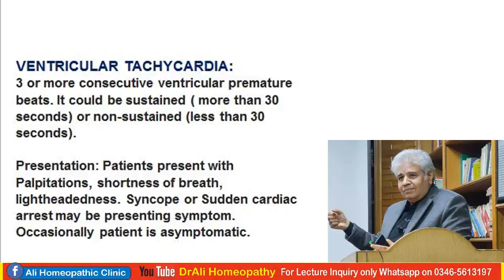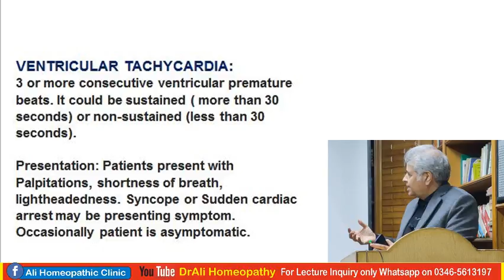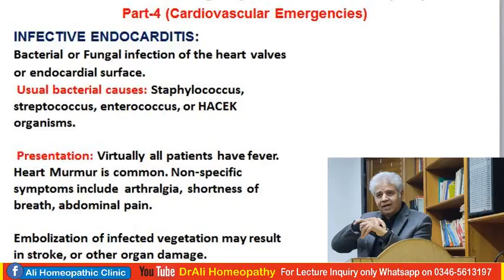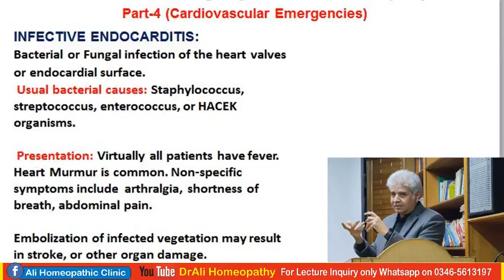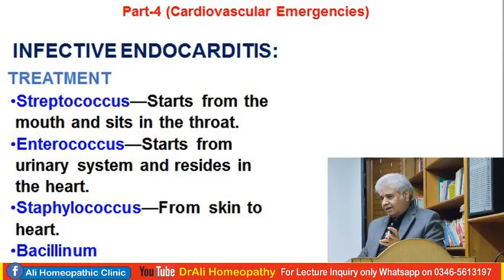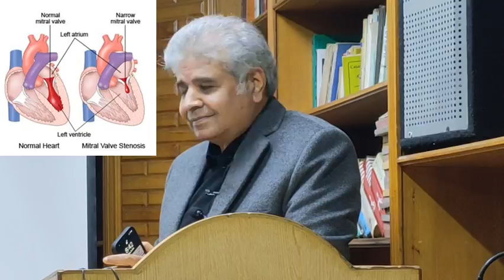Dr Ali Muhammad | Cardiac Diseases & its Homeopathic Treatment | Lecture No 243| Dated 02-01-2022